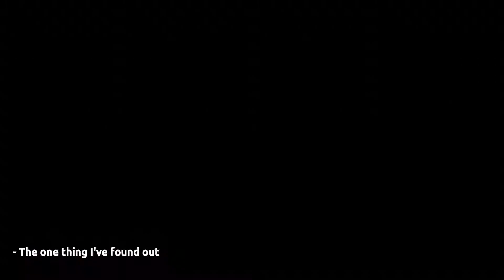EPISODE 71: REX CHAPMAN - YOU CAN'T BEAT ADDICTION BY YOURSELF